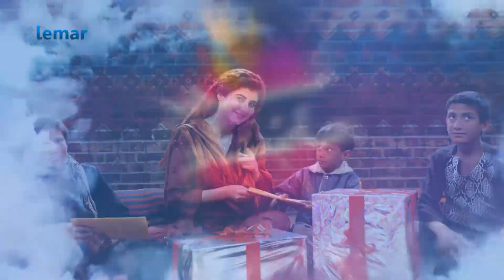لمر ماښام - د روژه ماتی برخه / Lemar Makham - Eftari Part - Episode 129